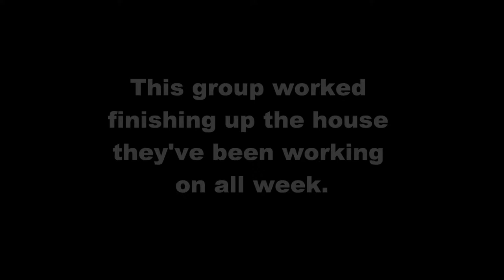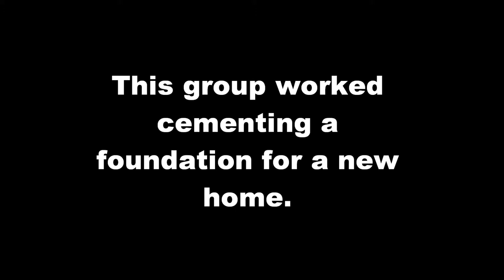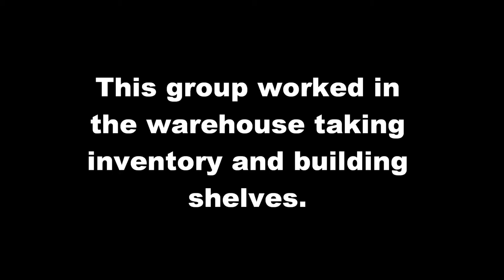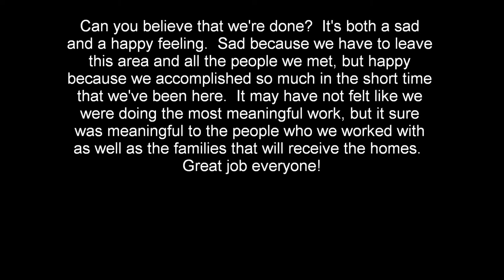Habitat for Humanity, Bishop Brady High School - Day 5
Almost Heaven H4H, Franklin, WV
Bishop Brady High School, Concord, NH
Day 5